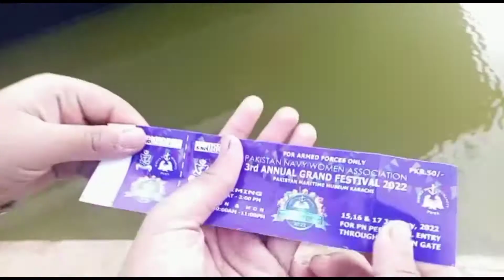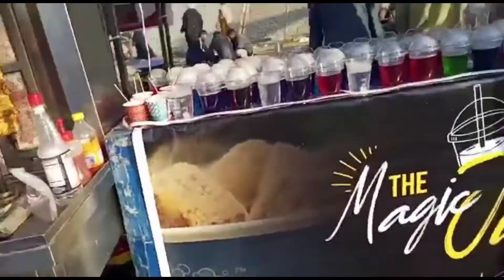Maritime Museum Vlog | Pakistan Navy Maritime Museum | Maritime Museum Visit | Shavez Banaras